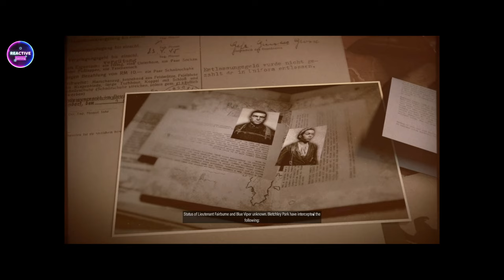Sniper Elite 5 Campaign Multiplayer Gameplay Part 1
Welcome to Reactive Gaming! In our latest video, Jax and I are kicking off a brand new series where we play through the entire campaign of Sniper Elite 5. In this first episode, we start with an epic beach landing, run through the tutorial, and dive right into the action. Join us as we snipe Nazis, sabotage enemy vehicles, and take out the bad guys.